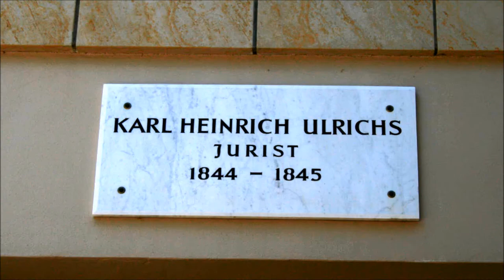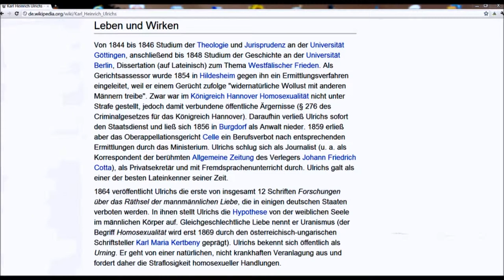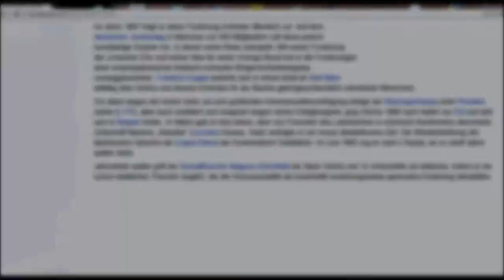🔴 Karl Heinrich Ulrichs • Jurist • 1844 - 1854 • Markt 5 - Göttinger Tafel ...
Sightseeing im Rahmen einer kleiner Stadtführung mittels der tollen Videos zu den Göttinger Gedenktafeln sind in der Stadt der Georg August Universität ein Kinderspiel! Lassen Sie Ihre Freunde an Ihrer Freude teilhaben! ...